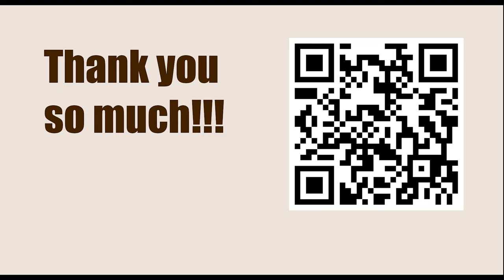NEW TRAPS in the Chess Opening || Center Counter Game || B01: Scandinavian Defence